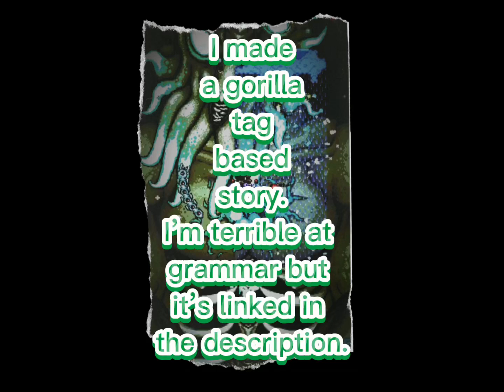Link in the description.